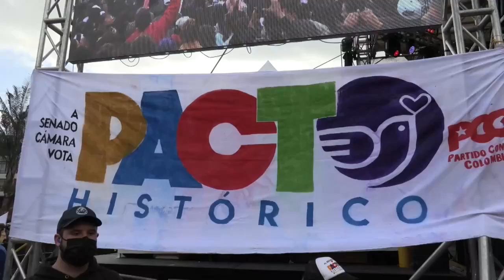Un posible atentado contra Petro preocupa a Colombia a tres semanas de las elecciones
La denuncia del candidato de la izquierda Gustavo Petro sobre un supuesto plan para atentar contra su vida ha puesto en alerta a Colombia a menos de un mes de las elecciones presidenciales del 29 de mayo para las que figura como favorito en todas las encuestas.